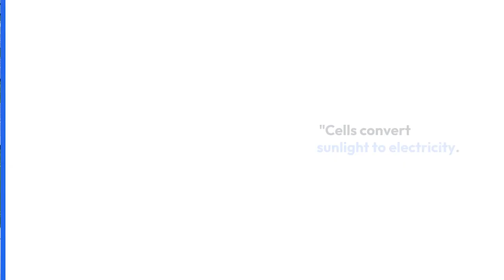How Solar Panels Work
Solar Panels, Renewable Energy, How It Works, Solar Cells, Green Energy, Science.

Dive into the world of renewable energy with 'Harnessing the Sun: How Solar Panels Work'. We uncover the science behind solar panels, explaining how they capture and convert sunlight into electricity. Learn about the inner workings of a solar cell, and how this technology is shaping a greener future. Join us on this enlightening journey!